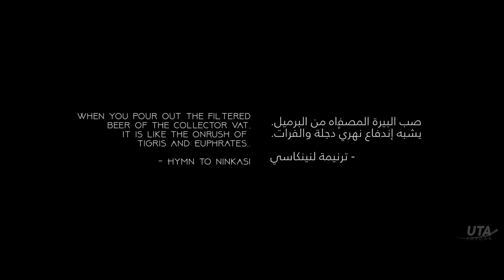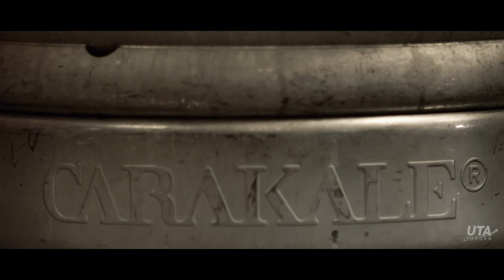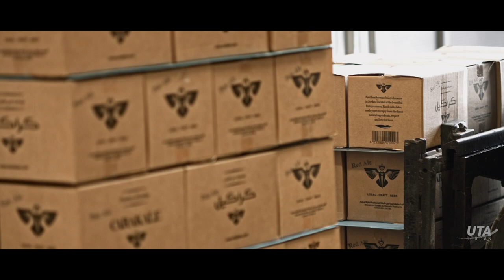Carakale - My Story---My Jordan/Episode 5/Brew Master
My Story---My Jordan/Episode 5/Brew Master
Thank you Yazan Karadsheh for sharing  with UTA Your Story... your Jordan
Concept by & Executive Producers: Zaman Project Management
Video created by: Juicebox.Creative
The Team: Farah Salah, Rasul Kalyayev, Shereen Baddour.
Colourist: Serene Issa